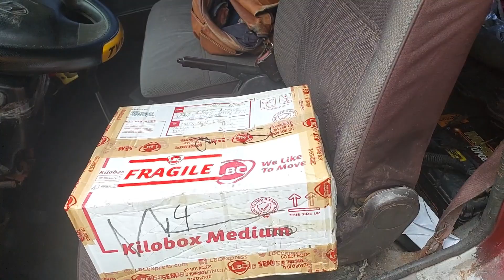PART3 STUDYANTE PAGKALABAS NG SKWELAHAN NAGLALAKO NG BALOT PARA MAKABILING BAG